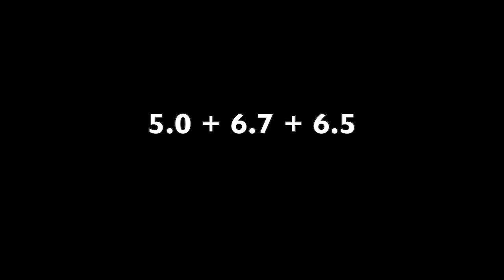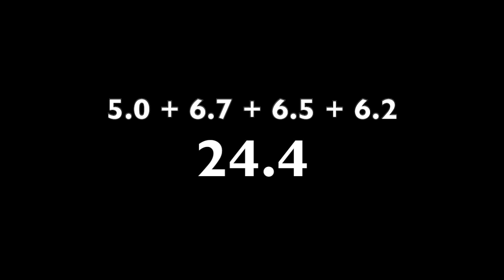Viktoria Listunova (RUS) All Around Program 2023 – HIGHEST IN THE WORLD??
Viktoria Listuniva is a Russian gymnast and Olympic gold winner. Even though she probably has the highest D-score in the world at the moment, she will not be competing internationally because of the Russian invasion of Ukraine.